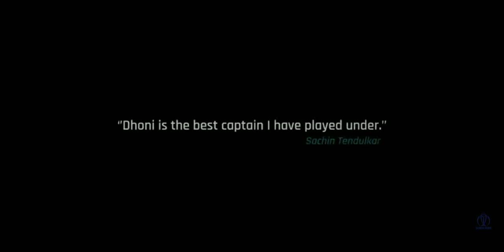Breaking News: Dhoni retired from International Cricket 😭😭 || please like and suscribe